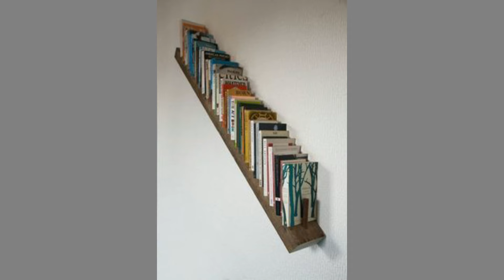Creative Wood Log Furniture Ideas You Should Consider for Your Home/craft ideas for home decoration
Are you looking for some unique and rustic furniture ideas for your home? Look no further! In this video, we showcase some creative and innovative wood log furniture ideas that will add a touch of nature and charm to your living space. From log benches to tree stump coffee tables, these ideas are sure to inspire you to get creative with your home decor.

In this video, we showcase unique wood log furniture ideas that you should consider for your home. These ideas will add a touch of natural beauty to your living space. Our expert team has curated this list to help you find the perfect wood log furniture pieces that match your style and budget. Watch now and get inspired!

Woodworking: The Complete Step-by-Step Guide
100 Easy Home Furniture Projects
50 Great Book of Woodworking Projects
Outdoor Wood Projects: 24 Projects You Can Build in a Weekend
I Can Do That! Woodworking Projects
Practical Weekend Projects for Woodworkers
Yard and Garden Furniture, 2nd Edition
Bob Lang's The Complete Kitchen Cabinetmaker, Revised Edition
Super Simple Outdoor Woodworking